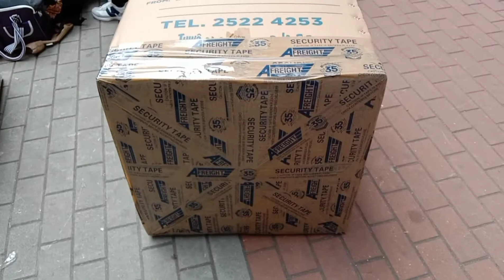BALIKBAYAN BOX PARA SA PAMILYA SA PINAS!! 2022 NIKKI GENON BLOGS ❤️ HONGKONG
BALIKBAYAN BOX PARA PAMILYA SA PINAS .KAHIT KUNTI LANG AT HINDE MAGANDA ANG PADALA MO PARA SA PAMILYA MASAYA NA SILA .SA PADALA MO